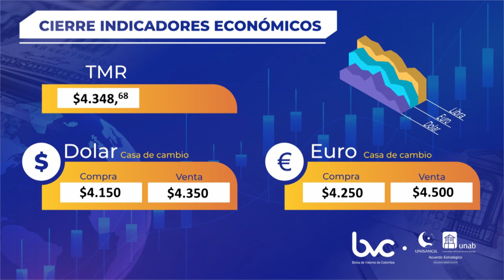INDICADORES ECONOMICOS 07 DE JULIO 2022